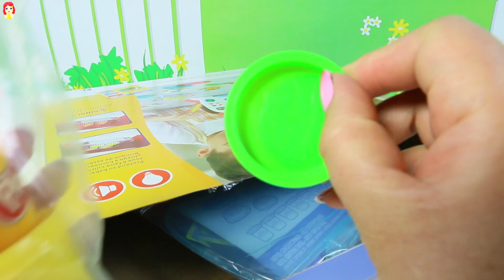Plastilina Play Doh Hornito Magico Play-Doh Magical Oven|Mundo de Juguetes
Hola amiguitos hoy jugamos con un hornito magico de play-doh, tiene luz y sonidos de verdad, es super divertido y podemos hacer muchos postres, galletas, pasteles, cupcakes, muffins, pizza y muchos mas.

Mundo de Juguetes es un canal para niños, donde hago Unboxing y demostraciones de Juguetes, son videos educativos, donde los niños pueden aprender palabras nuevas, colores y números, ademas de divertir a los niños puede ser util para los adultos para tomar una decision sobre que juguetes comprarles a sus hijos.